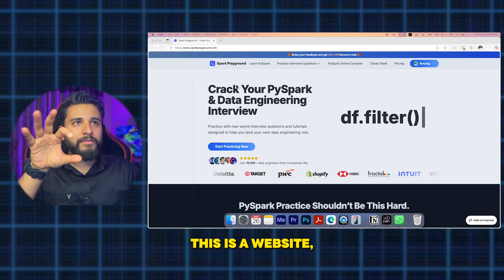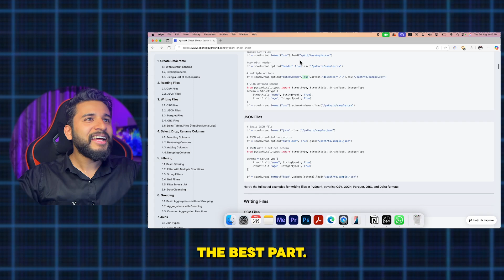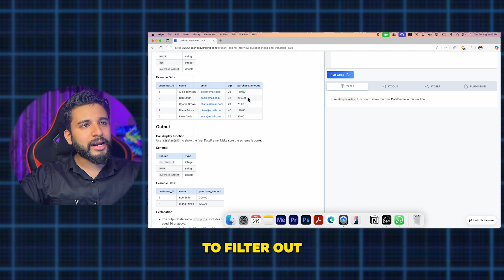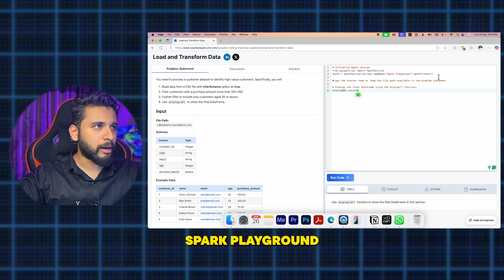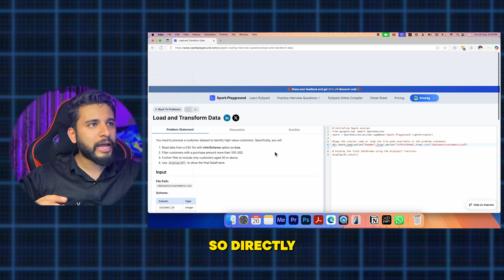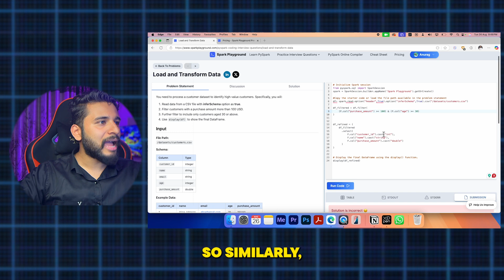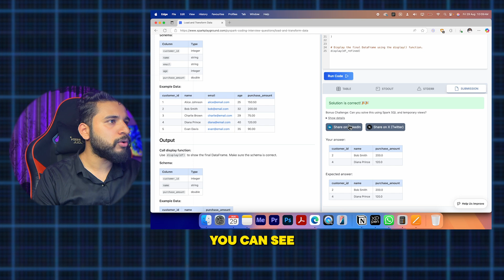🔥 The Best Way to Learn & Practice Apache Spark ⚡ for Data Engineering Interviews 💻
🚀 If you want to grow as a Data Engineer, there’s one skill you simply can’t ignore: Apache Spark (PySpark).
Without Spark, clearing interviews or handling real projects becomes next to impossible. But here’s the challenge — how do you actually practice Spark hands-on without getting stuck in cluster setups and environment issues?

In this video, I’ll show you why Spark is the most important skill for Data Engineers, and how you can practice real-world interview questions in the simplest, fastest, and most practical way. No setup headaches — just pure coding practice ⚡.

If you’re serious about becoming a Data Engineer, this is the skill (and tool) that will give you the edge 💻.